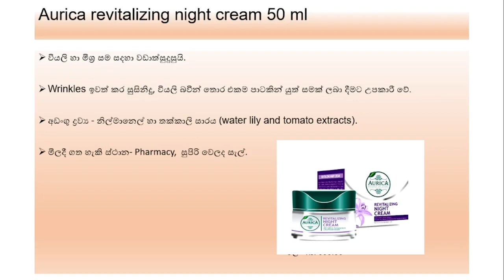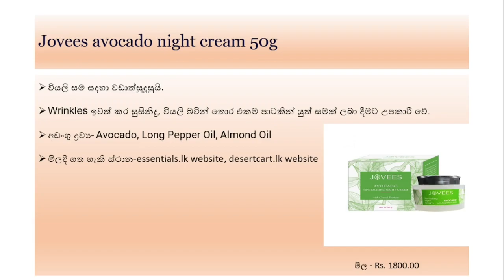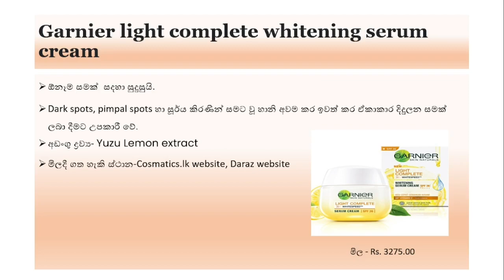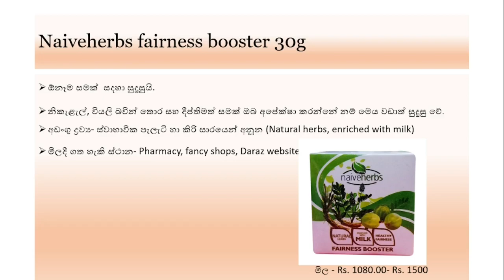Best face cream 2022 with price in Sri Lanka | නිරෝගී පැහැපත් සමකට හොදම face cream 2022 නවතම මිල සමග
best face cream in Sri Lanka , Links to buy, for online purchases.